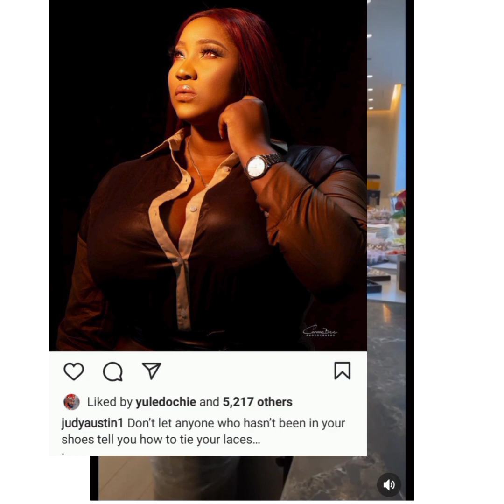Judy Austin Dr0p Sh0¢k $u!¢íd£ News After May Edochie Travelled To London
Judy Austin Dr0p Sh0¢k $u!¢íd£ News After May Edochie Travelled To London amidst the ongoing contr0vérsy between Yul Edochie, Yul Edochie First Wife, May Edochie, Yul Edochie Second Wife, Judy Austin